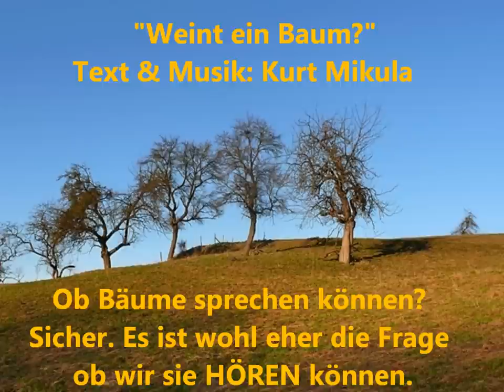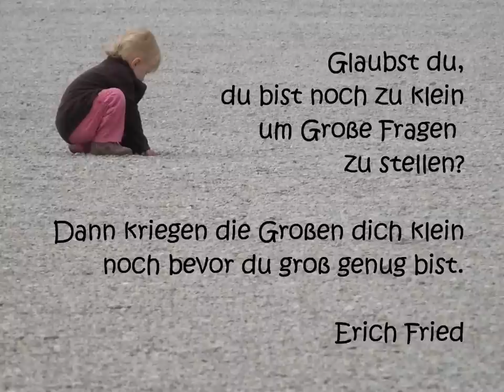Weint ein Baum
1.
Weint ein Baum, wenn man ihn fällt?
Was fühlt die Blume, die man knickt?
Warum bin ich auf der Welt?
Ist es Zufall, reines Glück?

Bist du traurig wenn ich weine?
Kannst du fühlen so wie wir?
Bist du auch manchmal alleine?
Sag, wie ist das so bei dir?

2.
Warum muss es Kriege geben?
Warum Aids in Afrika?
Warum machst du nichts dagegen?
Bist du wirklich immer da?

Warum müssen Kinder leiden?
Warum schaust du einfach zu?
Und wenn sich Eltern scheiden,
warum lässt du das zu?

3.
Bleibt die Zeit im Himmel stehen?
Wartet Opa dort auf mich?
Kann er mich von oben sehen?
Brennt im Himmel immer Licht?

Zählt am Ende nur die Liebe?
Sind wir frei von Hass und Gier?
Ist im Himmel immer Friede?
Oder ist es so wie hier?